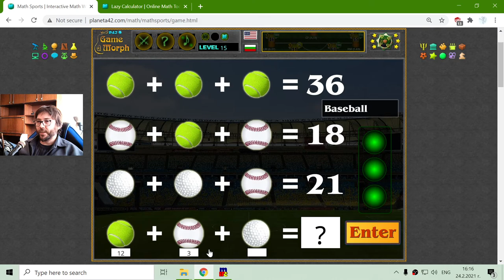Sporting System Equation - Interactive Maths Lesson 🧮🎥🎓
Fun educational video about solving popular system equations with sport balls. Suitable for online lessons, interactive classes and exciting homework.